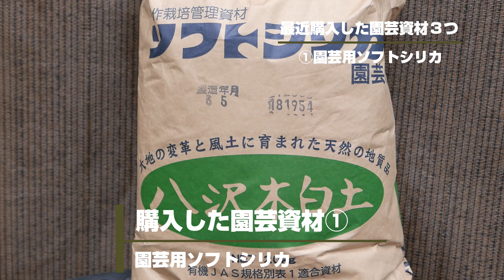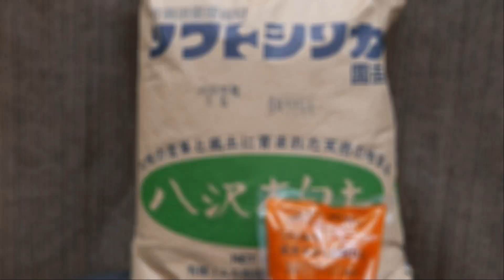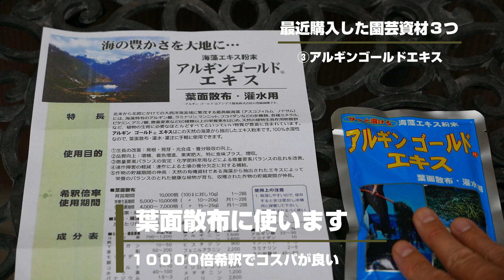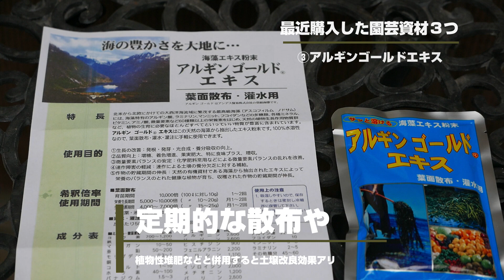【天候不順対策】最近購入した園芸資材３つ【代謝サポート】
最近購入した園芸資材を３つご紹介します。ガーデニングや家庭菜園、農業用の資材を販売している井手商会さんから購入しました。長雨や日照不足なｄ天候不順による悪影響を軽減するために役に立つ資材だと思っています。園芸・ガーデニング、家庭菜園に興味のある方はぜひ最後まで動画をご覧ください。